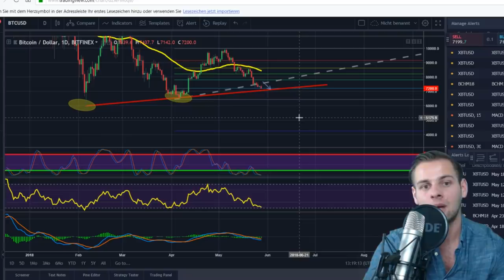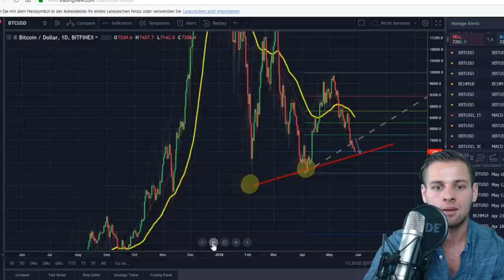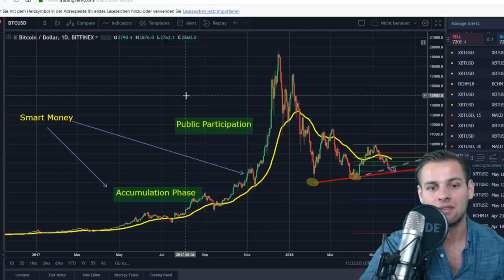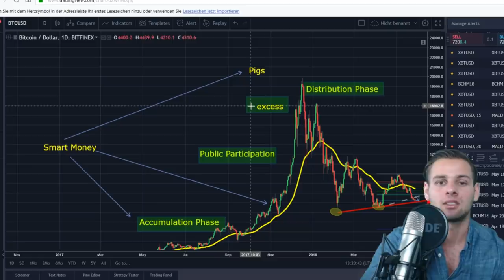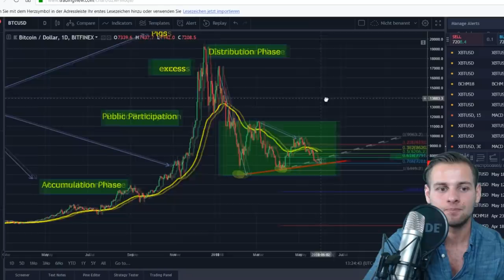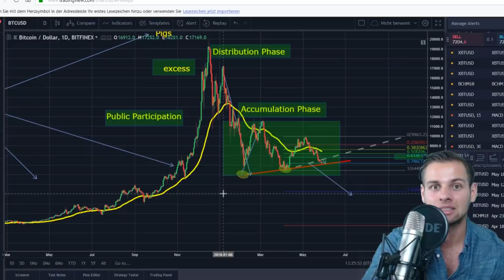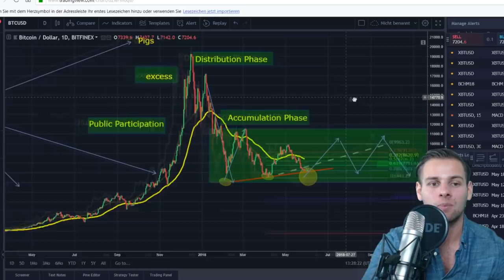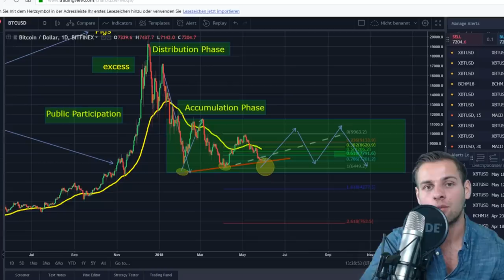WIE WEIT FÄLLT DER BITCOIN NOCH? Krypto Update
Bitcoins und Altcoins massiv am bluten! Wo endet die Talfahrt?